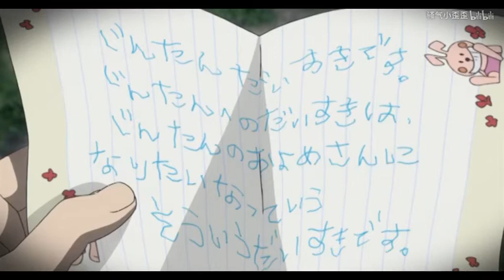【综漫高能泪燃弹 amv mad】总有一个名字提起时会心跳漏拍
✾此影片經過UP主同意轉載
✾BGM【音乐名】: ノクターンとクラゲ
BGM【音乐人】: まじ娘